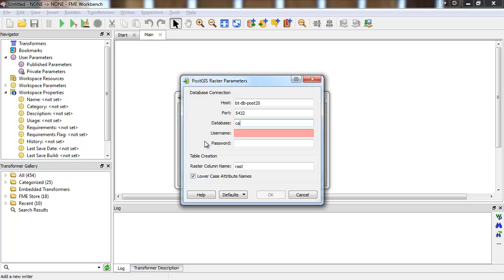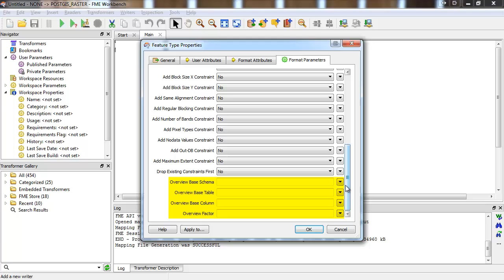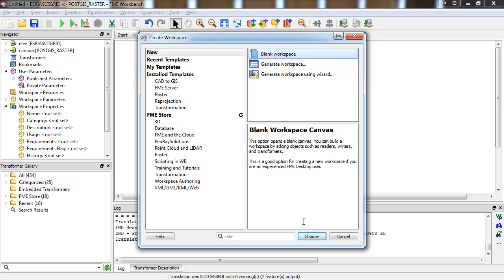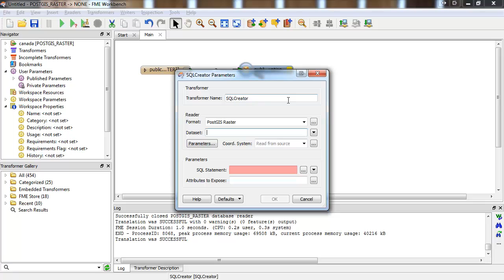Load and Retrieve data with the PostGIS Raster Reader Writer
Read and write raster data to PostgreSQL using FME's PostGIS Raster reader/writer.

The PostGIS Raster reader can also be accessed through the SQLCreator and SQLExecutor transformers.